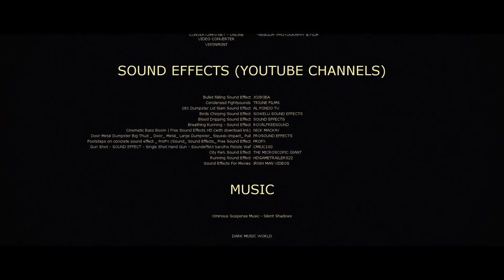I.O.U. - Short Film By Kayden Li Chang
A series of disturbing murders revolve around a stolen bag & the man whom it belongs to.

Statement: "My goal with this film is to show other filmmakers how one can make a story out of anything. By using any simple mcguffin to propel a narrative forward.

 Many times, I come across people with the desire to tell a story but they deny themselves the experience because they feel that it is too difficult or that they don't know where to begin, etc. My purpose with this film is to show that it can be much easier and accessible than you think.

 This film was not made with any rhyme or reason. An almost random collection of events surrounding a bag. That's it! The bag was my inspiration. Nothing complex. Just...I saw that I had a bag in my possession & decided to create a narrative around this bag.

 See? You truly can make an entire story out of anything. Just use your imagination & have fun. To those who fear the art of story telling, don't. It is the most wonderful thing you can do!"

-Kayden Li Chang